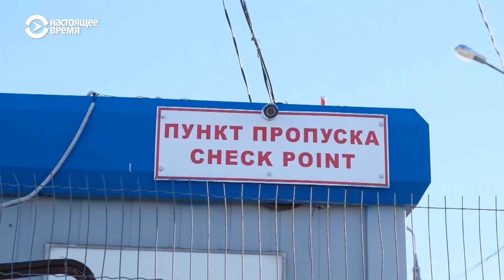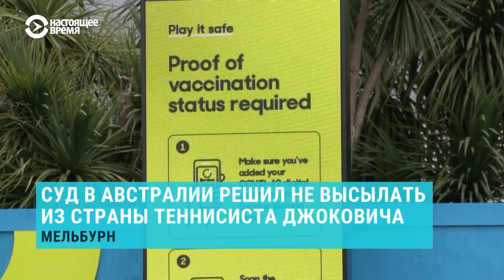8000 задержанных за 10 дней протестов в Казахстане | НОВОСТИ | 10.1.22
0:00 - В Казахстане продолжаются задержания после протестов, президент считает недавние события «попыткой госпереворота»
2:23 - Корреспондент «Настоящего времени» в Нур-Султане – о ситуации в регионах Казахстана, настроении жителей и поведении силовиков
5:21 - Власти решили скрыть информацию о жертвах: десятки людей дежурят у морга Алматы
6:00 - Корреспондент «Настоящего времени» в Алматы – о том, как город возвращается к нормальной жизни после беспорядков, и что там делают иностранные военные
8:40 - Россия и США начали переговоры о «гарантиях безопасности» и курсе Украины в НАТО
9:52 - Несмотря на перемирие, на Донбассе продолжаются обстрелы из запрещенного оружия
10:39 - «Беларуськалий» может лишиться одного из основных покупателей сырья: норвежская Yara собирается отказаться от контрактов
11:42 - Израиль открылся для вакцинированных туристов, а Греция ужесточает коронавирусные ограничения
12:25 - ВОЗ: сложная ситуация с коронавирусом в мире продлится минимум три месяца
13:13 - Суд в Австралии освободил Новака Джоковича из центра для мигрантов, но на турнир Большого шлема первая ракетка мира может не попасть
14:04 - Бывший лидер Мьянмы получила еще четыре года тюрьмы
14:35 - В Бразилии скала обрушилась на туристические катера: десять человек погибли

Спутник: Hot Bird 13B 13° East
Частота: 12,226 ГГц
Скорость модуляции: 27500 MS
Поляризация: Вертикальная
FEC: ¾
Видео PID: 1760
Аудио PID: 1720

Спутник: Eutelsat 36B 36° East
Частота: 11,212 ГГц
Скорость модуляции: 14400
Поляризация: Горизонтальная
FEC: 3/5
Видео PID: 1860
Аудио PID: 1820

Частота: 12,226 ГГц
Поляризация: Вертикальная
FEC: ¾
Видео PID: 1860
Аудио PID: 1820

ВЕЧЕРНИЙ ЭФИР: С 19.00 ДО 7.00 МСК

Спутник: ASTRA 5B 31,5° East
Частота: 11,817 ГГц (Turan TV)
Поляризация: Вертикальная
FEC: ¾